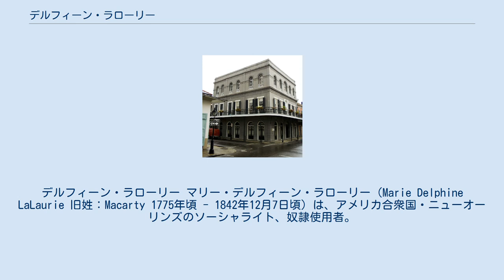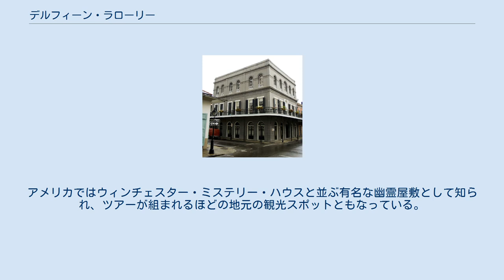デルフィーン・ラローリー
デルフィーン・ラローリー マリー・デルフィーン・ラローリー（Marie Delphine LaLaurie 旧姓：Macarty 1775年頃 - 1842年12月7日頃）は、アメリカ合衆国・ニューオーリンズのソーシャライト、奴隷使用者。
マダム・ラローリー(Madame LaLaurie)の通称で知られる。
 多くの黒人奴隷を虐待・拷問のうえ殺害し、その邸宅跡は現在幽霊屋敷として知られている。
 ラローリーはニューオーリンズの社交界で、毅然とした高貴な立ち振る舞いと美貌で周りの注目を集める貴婦人であった。
 しかし、ロイヤル・ストリートにあるラローリーの邸宅ではなぜか奴隷が頻繁に交代していき、さらに前の奴隷が行方不明となり、すぐに新顔の奴隷がやって来るという不思議な出来事が起こっていた。
 実はラローリーには別の顔があった。
邸宅の屋根裏に秘密の部屋を持っており、毎夜その部屋に奴隷を連れて入っていく。
夜通し絶叫のような声が微かに聞こえたとも言われる。
部屋からラローリーが出てくる時、一緒だった筈の奴隷の姿が見当たらない。
 やがて、「ラローリー邸の周囲に、夜になると奴隷の幽霊が出る」との噂が広がり始めた。
幽霊は腹から腸管をぶら下げて歩く者や、目や口が黒糸で綺麗に縫われた者などであったという。
 1834年4月10日、ラローリー邸で火災が発生。
駆けつけた消防隊員の前に一人の奴隷が決死の形相で駆け出してきた。
彼は自分が邸宅に火をつけたと告げたうえで、消防隊員に「屋根裏部屋を開けて見てくれ」と懇願したため、消防隊が屋根裏部屋に突入、その結果、ラローリーの趣味である奴隷への残虐な拷問の実態が白日のもとにさらされたのであった。
 この事件は奴隷使用が合法だった当時のアメリカ南部にさえも大きな衝撃を与え、その残虐さに憤った群集がラローリー邸を取り囲む騒ぎになった。
ラローリーは邸宅から狡猾に脱出、そのまま消息不明となった。
 一説には、その後ラローリーはパリに渡り、1842年12月7日頃に死亡したといわれている。
 現在のラローリー邸跡 邸宅は10年間空家になった後イタリア人が購入したが、程なく手放された。
その後、アパートに改装されたが、その際、剥がされた床板の下から生き埋めにされたと思われる奴隷の遺体が75体も発見されたと記録されている。
 200年近くたった今もこの邸宅には怪現象の噂が絶えないと言われており、ムチの音やうめき声、叫び声が聞こえるという。
アメリカではウィンチェスター・ミステリー・ハウスと並ぶ有名な幽霊屋敷として知られ、ツアーが組まれるほどの地元の観光スポットともなっている。
 この幽霊譚はジョージ・ワシントン・ケーブルの『ルイジアナ州の不思議な実話』に所収されて有名となり、ジョン・ディクスン・カーの小説『ヴードゥーの悪魔』は、この事件をモチーフに書かれたものである。
 2007年4月にはニコラス・ケイジが345万ドルでこの邸宅を買い取り、その後売却している。